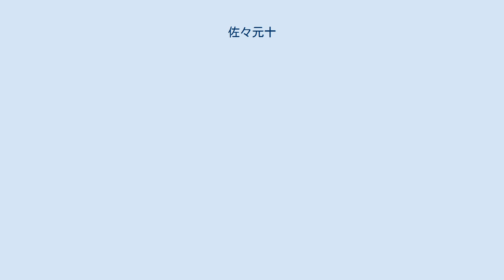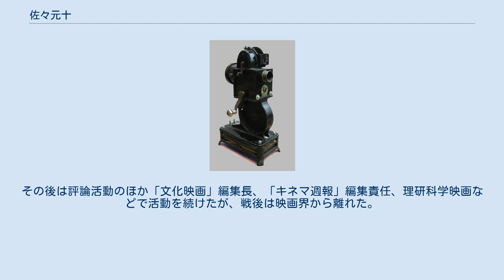佐々元十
佐々 元十（ささ げんじゅ、本名・佐々木高成、1900年1月14日 - 1959年7月7日）は、共産主義運動家。
「玩具のカメラが武器になる」の名言を残した日本のプロレタリア映画の先駆者である。
 広島県双三郡三次町（現・三次市）出身。
東京帝国大学仏文科中退。
 佐々元十が使用していたものとほぼ同型の9.5mmパテ・ベビー映写機 1930年前後に日本中に吹き荒れたマルクス旋風の中、まだ左翼劇場が生まれる前の1927年、佐々はプロレタリア劇場内に映画班という組織を作り『1927年メーデー』を9.5mのパテ・ベビーカメラで撮影した。
実質的に佐々一人で製作したといわれる本作は、階級的立場を明確にした映画運動の先駆となる。
これ以前にも左翼的な立場から映画を論じ、当時の映画を批判したものはあった。
しかし、労働者が、労働者の立場で、自らの手によって映画をつくり出そうという考え、つくり出すための運動はなく、佐々は撮影所の機構から生み出される映画は大衆のものではないことを主張した最初の一人であった。
 翌1928年には野田醤油の労働争議を撮影、本作が工場の労働者たちに大反響を呼んだことが日本プロレタリア映画同盟（通称プロキノ）結成の大きな切っ掛けといわれる。
また『戦旗』1928年6月号に論文「玩具・武器―撮影機」を発表、「たとえ玩具のような9.5mの撮影機でも、使う者と使う方法によって、強力な武器になる」と主張し、プロレタリア映画運動を呼びかけた。
岩崎昶は佐々の熱心な誘いでこの運動に参加したものである。
 1929年初頭、岩崎昶、北川鉄夫らと日本プロレタリア映画同盟（通称プロキノ）を結成し中心的幹部として急進的な活動を行う。
1931年9月、満州事変の勃発により、政府による言論統制が強化され、また満州景気によって日本経済が長い不況を脱したこともあり、これ以後プロレタリア映画運動、そして左翼運動全体が停滞し、1933年頃には警察の弾圧が厳しさを増し、プロキノも1934年頃には壊滅状態になった。
その後は評論活動のほか「文化映画」編集長、「キネマ週報」編集責任、理研科学映画などで活動を続けたが、戦後は映画界から離れた。
主な作品は、『野田醤油争議』、『こども』、『進め戦旗』など。